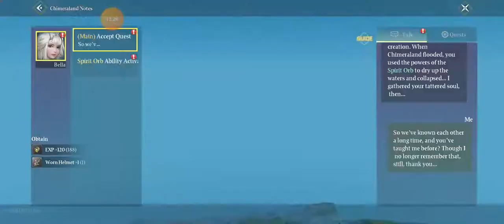Test Game Chimeraland di Redmi note 10S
cobain game Chimeraland di xiaomi redmi note 10s
seruuuu